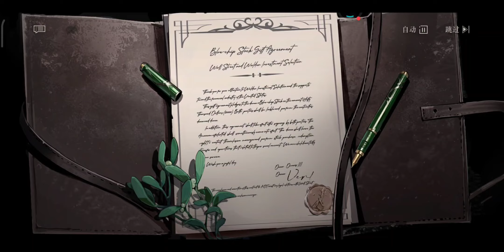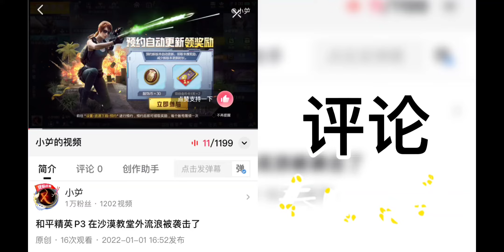重返未来1999 P8 艰难的度过了一天